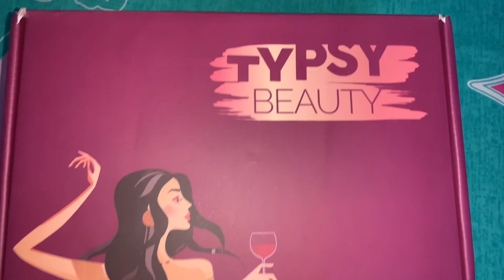Pooja ki Shadi ka Decision hua Postpone|| Vlog 153 || Pooja and Hema Vlogs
Hello Everyone!